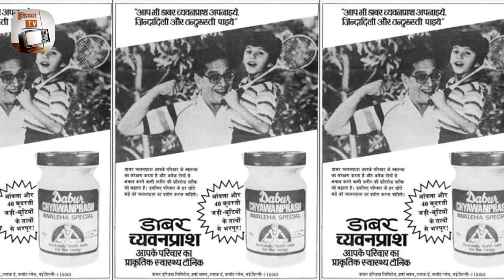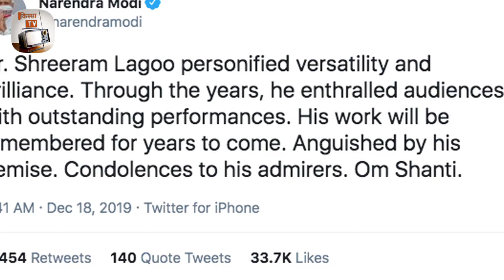Natsamrat Dr Shriram Lagoo Biography: जब चलती Train में मार डाला गया इनका बेटा Tanveer Lagoo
Dr Shreeram Lagoo was born on November 16, 1927 in Satara, Bombay Presidency, British India. He was an actor and director, known for Gharaonda (1977), Gandhi (1982) and Swayamvar (1980). He was married to Deepa Lagoo. He died on December 17, 2019 in Pune, Maharashtra, India.

Children names are Tanveer Lagoo (Born 1971. Passed away when a rock hit him while travelling in a train in 1994),Dr. Anand Shreeram Lagoo ( Born 06/29/1953 ) is a world famous molecular biologist. He is based in North Carolina, America. Dr. Shreeram Lagoo also has daughter named Dr. Bimba Kanitkar, who is gynecologist.

Son Anand is married to Dr Sandhya Lagoo Deenadayalan. They have two children a son named Tasmaya Lagoo who is lawyer. Tasmaya was born on 11/21/1988. He is married to Allison Parker Lagoo. Dr. Anand Lagoo also daughter named Janaka Lagoo born ( 01/30/1985) She is also a doctor based in North Carolina,America.

Daughter Bimba Kanitkar children names are Salil Kanitkar and Anjali Kanitkar Phatak. Dr Shreeram Lagoo was ENT Doctor by profession.Before becoming an actor. Debuted as lead actor at age of 45 in Pinjara 1972 which was made in Marathi and Hindi.His Hindi debut was to be Aahat 1971 which released in 2010 as it was stuck for many years.

Was veteran theatre personality on Marathi stage and films and also in Hindi films. Worked in Marathi films until 2018 till age of 90.Last known Hindi film was Aurat Aurat Aurat1981 which was in making for 15 years. Mistaken to be father of Reema Lagoo during her early days due to similar last names.